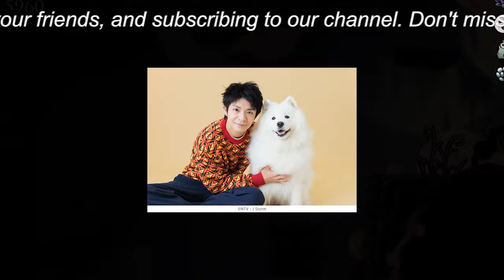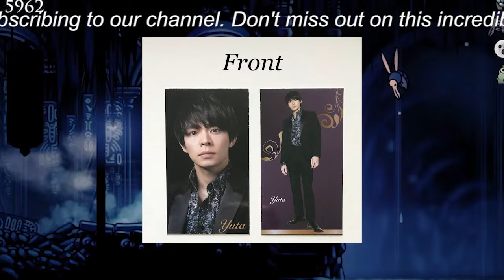滝沢秀明、「岸優太合流」で確定したジャニーズ創業家との「400日戦争」勝利！BBCの本社直撃から見えていた「大下克上絵図」